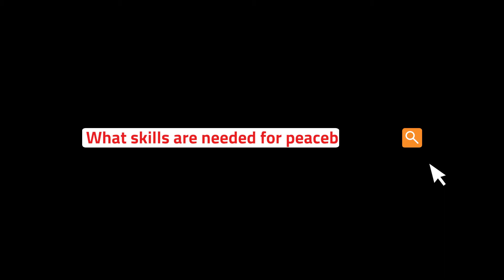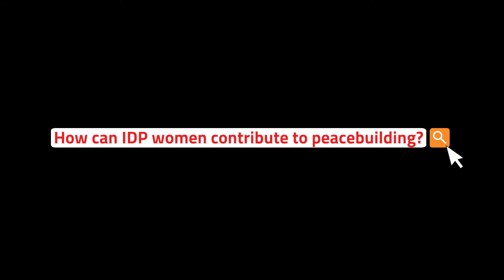Women for Peace: Episode 3, Marina Kuraptseva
In the third of our video mini-series, we hear from Marina Kuraptseva, a journalist and peacebuilding trainer.

Watch now!

Video produced by PMG Productions